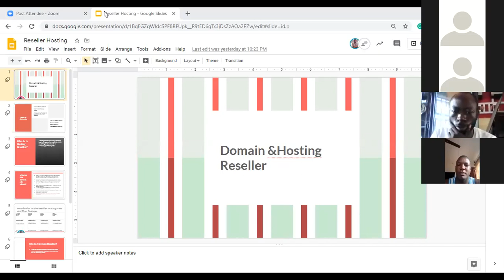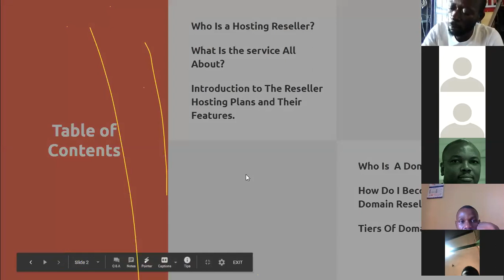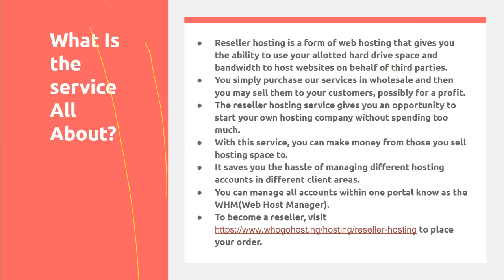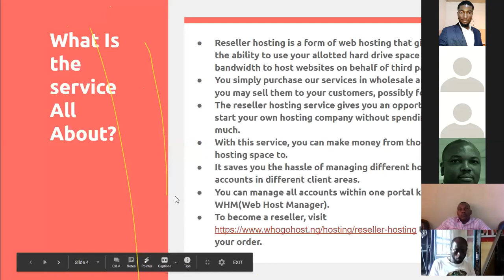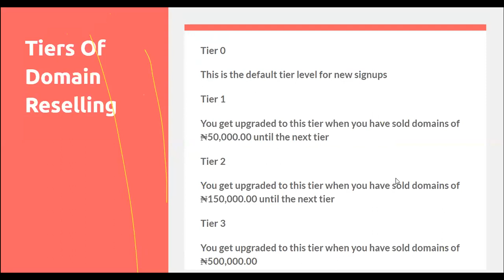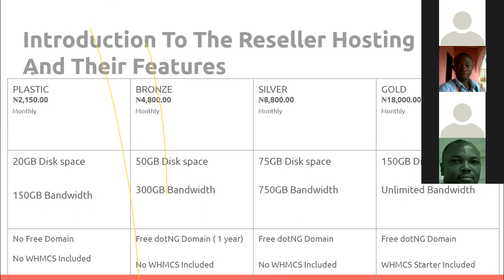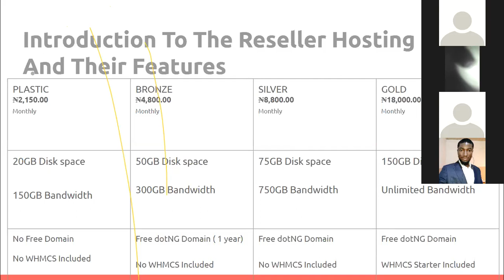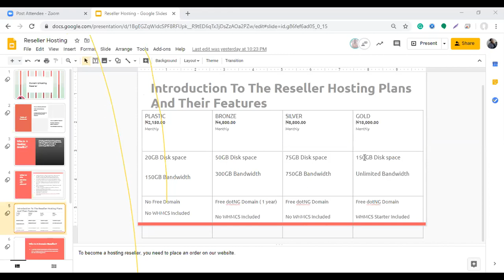How To Make An Extra Income From Whogohost Reseller Program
Learn how to create another stream of income from our Reseller program. You will learn everything you need to know about making money online.